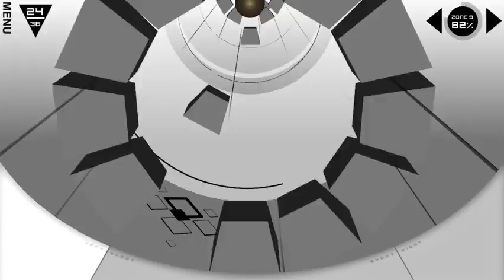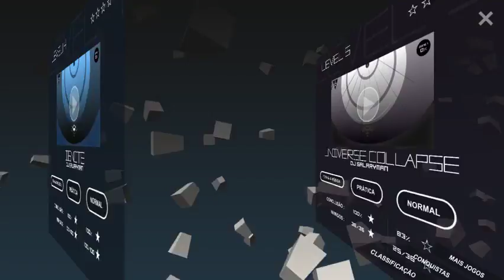Cosmophony - Yet More Level 5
This was not livestreamed, it was recorded locally on April 23th, 2018 and uploaded afterwards.